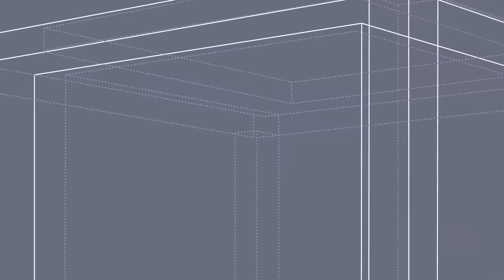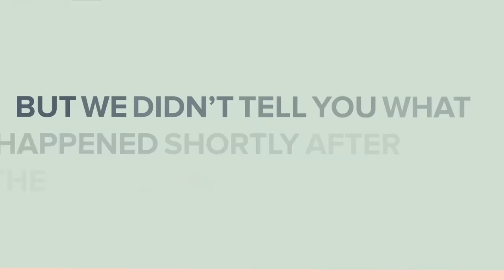Most Viewed Infographics Show Episodes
00:00 What Happens When You Die?
06:21 Russian Sleep Experiment - EXPLAINED
18:36 What Happens to Your Body While You Are Having Sex?
26:15 How They Caught Serial Killer Ted Bundy
39:58 Insane Way El Chapo Escaped Prison
47:50 What Happens To Your Body When Smoking Weed
01:07:37 How SEAL Team Took Down Osama bin Laden (Minute by Minute)
01:25:25 What The Last 24 Hours of Death Row Prisoner Look Like
01:35:40 Man So Violent Even Other Prisoners Fear Him
01:47:39 I Was Trapped Underwater For 3 Days
01:57:03 The Brazen Bull (Worst Punishment in the History of Mankind)
02:03:42 What Does it Actually Feel Like to be Shot
02:12:08 Female Orgasm vs Male Orgasm - How Do They Compare?
02:25:10 What If North Korea Launched a Nuclear Bomb (Minute by Minute)
02:40:32 USA vs IRAN: Who Would Win? - Military / Army Comparison
02:50:45 Why Vietnam War TUNNEL RAT Job Was so DEAD
03:03:07 Jake Paul vs Average American - How Do They Compare? - People Comparison